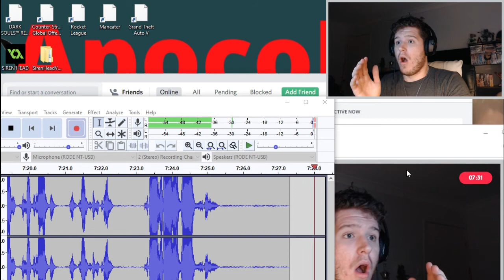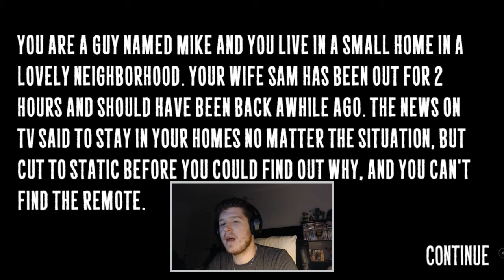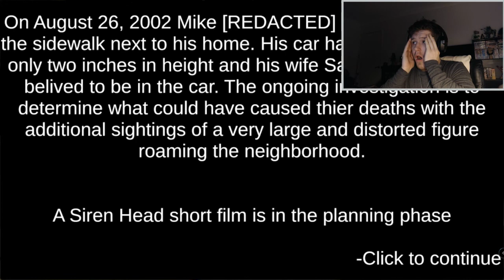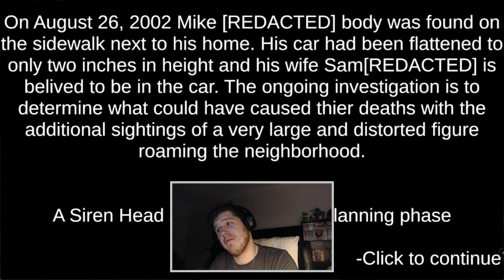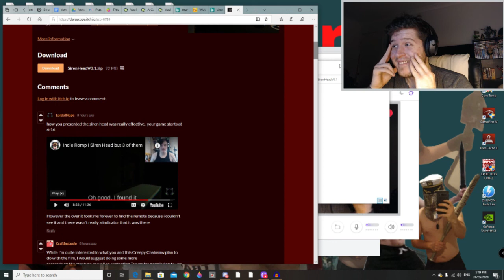2 Siren Head Games - Here comes CHAD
Today I join the hype train of Siren Head and play 2 games based off of him
get ready for a scare lol

Siren Head is a physical entity, but its anatomy and existence are terrifying and meaningless to us. Siren Head isn't a being of our reality, instead Siren Head is much distinguished than us, as it is not limited by our laws of nature. Basically, Siren Head is a constantly changing manifestation, which almost always appears different in the victim’s view of Siren Head. The information changes all knowledge we have on Siren Head, which opens various theories about the creature.